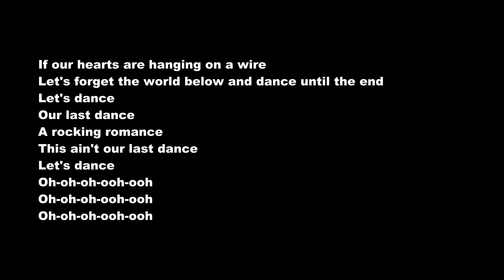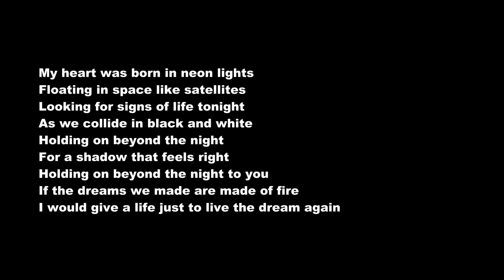Stefania – Last Dance – Eurovision 2021 (Greece) – In English – Lyrics – WM4u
Greece: Stefania –  Last Dance (Greece) – Chosen for Eurovision 2021 – In English – World music for u (WM4u) ❤️.

Stefania Liberakakis (Στεφανία Λυμπερακάκη, born 17 December 2002 in Utrecht, Netherlands), known simply as Stefania, is a Greek-Dutch singer, voice actress and YouTuber. She is a former member of the girl group Kisses, which represented the Netherlands in the Junior Eurovision Song Contest 2016. In 2020, she was internally selected to represent Greece in the Eurovision Song Contest 2020 with the song "Supergirl", but this edition of the contest was later cancelled due to the COVID-19 pandemic. The Greek broadcaster ERT decided that Liberakakis would represent Greece in the 2021 contest instead, where she finished in tenth place.

The video contains the lyrics of the song. The lyrics are in the end of the song, when the song is finished. You need to use "pause" for getting enough time to read them, because the lyrics appear just for a few seconds.

What is World music for u (WM4u)?

The Eurovision song contest which is a competition between songs mostly in english and for contries in Europe already exists, but a competition between songs in different languages in the world does not exist. A competition between songs in different languages can be interesting, because you want to know how songs in different languages ​​are heard and this gives rise to you feel exactly how people in different languages ​​sing and why they sing about something the same or something different and why they sing in that way. It is similar to drinking the drink Coca-Cola and you can understand the taste of it, only by tasting it and not on an explanation of words. So World music for u (WM4u) actually works that way. By listening to songs in other languages, you actually get to know the peoples in the different languages ​​in a way that cannot be explained in words.

Here we can do something nice and fun together. It's actually fun to hear songs in the other language and assume it's a competition between them. It actually gives us the same feeling as the FIFA World Cup or Eurovision song contest, but we make it even more fun when we ourselves vote for them. WM4u will always mention the 20 best songs after a certain period under the name "The top 20 music videos on world music for u". Vote for the best music videos on this channel by liking  them, sharing videos and so on.

M. Kh.